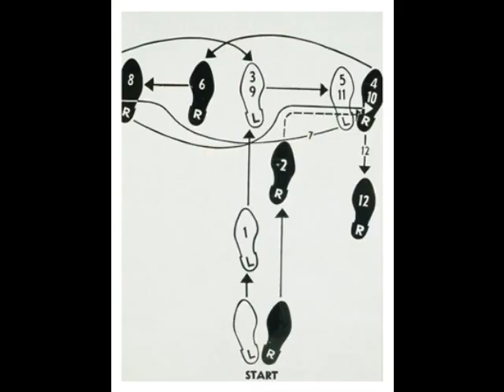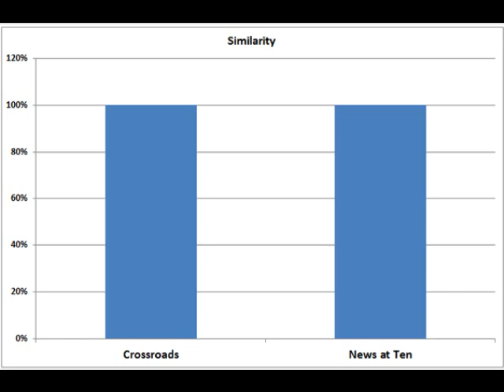The Instant Automatons: Gillian Is Normal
Old wine in a new bottle. Download this track and more at the Waterden Sound Archive